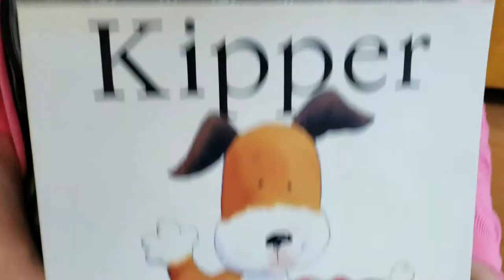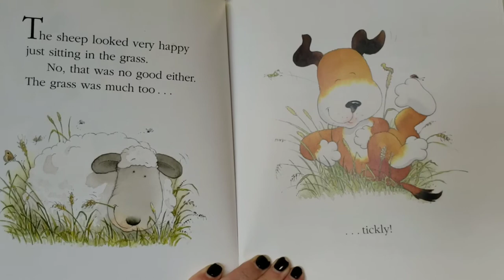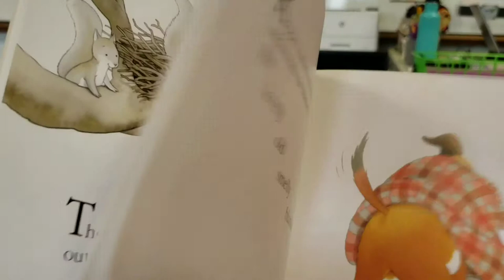"Kipper" written by Mick Inkpen and read by Ms. Otwell.